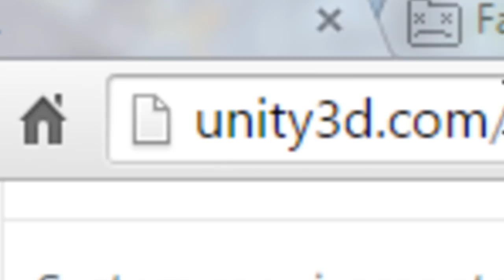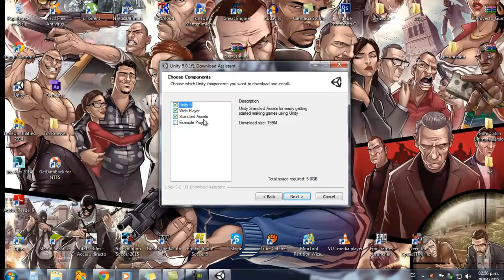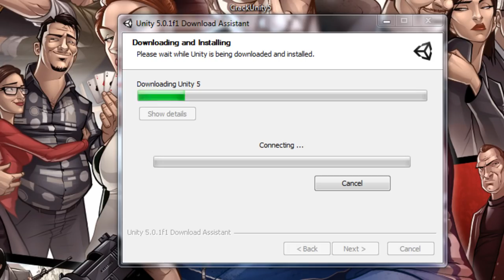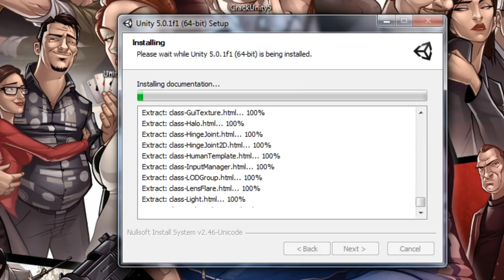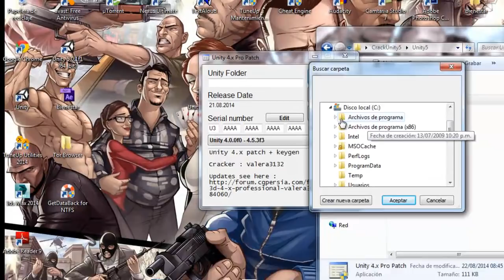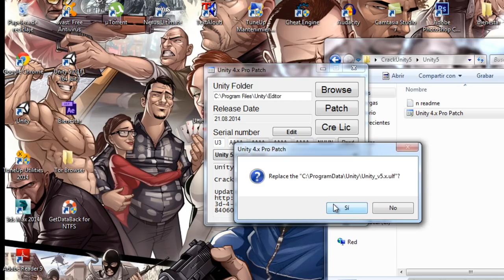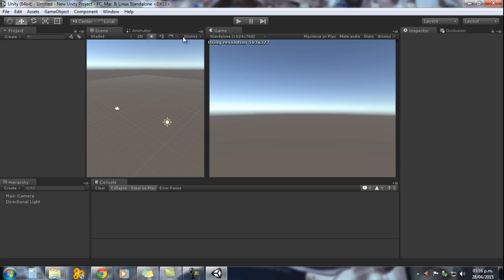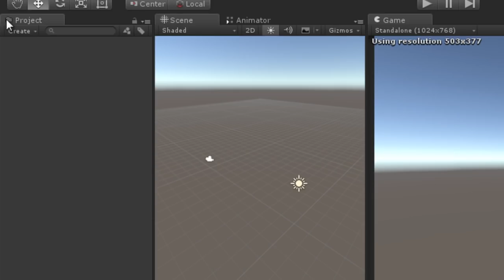Como Descargar e Instalar Unity3D 5.0.1 Full+Parche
Veremos como instalar unity 5.0.1 completo mas parche.